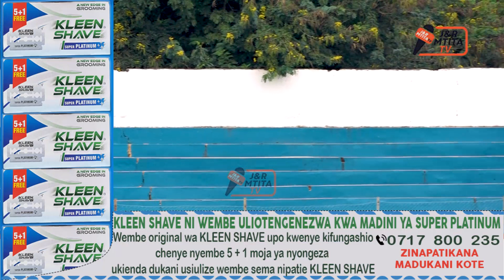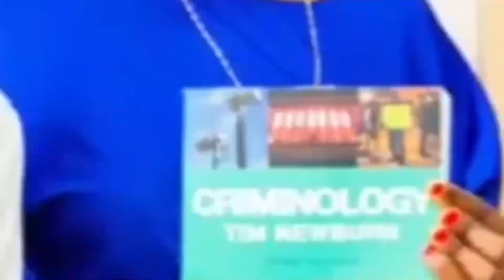KIBWANA NA DICKSON JOB WAFANYA UKAGUZI MZITO UWANJA WA JAMUHURI /MAYELE, KIBU, KAPOME KITAUMANA HAPA